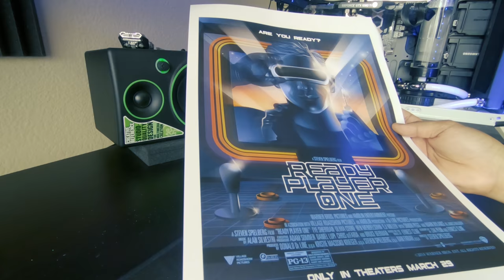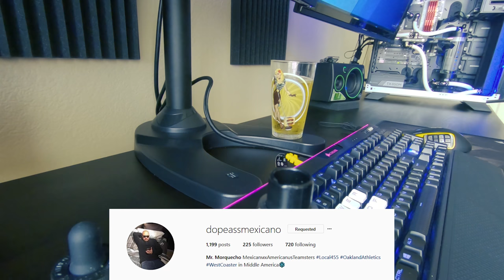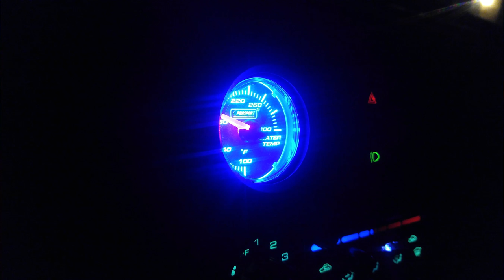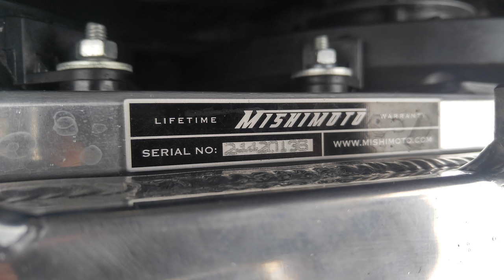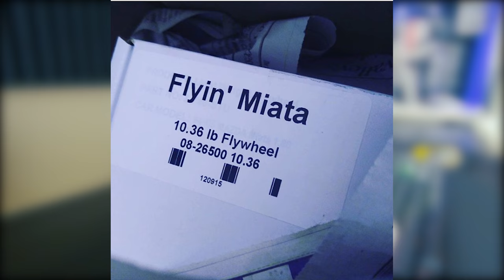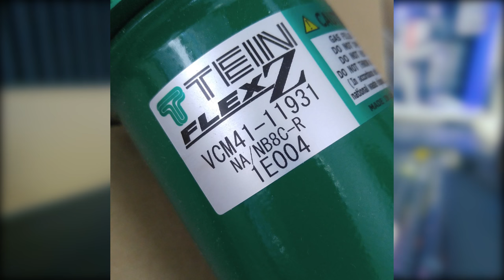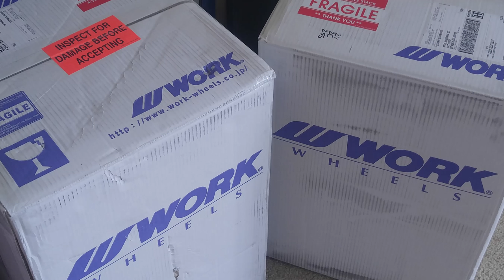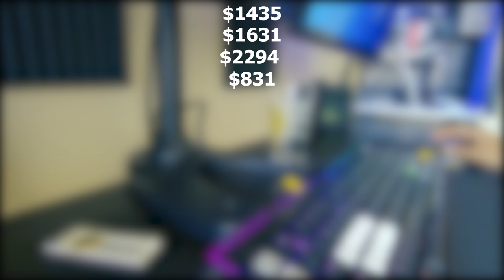Car Vlog #11: Price run down and build so far...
Whoever said Miatas were cheap to build was a liar.

Also, a compilation of the build so far dating back to 2012!!!